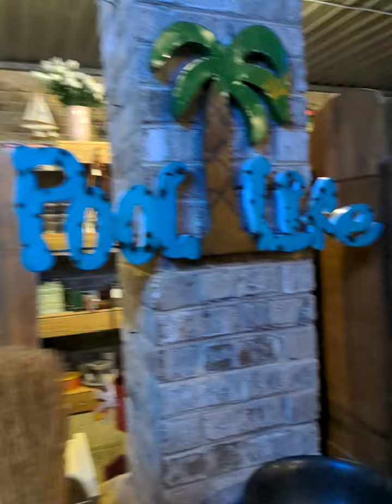essa loja e de 3 andares, enorme! ALabama